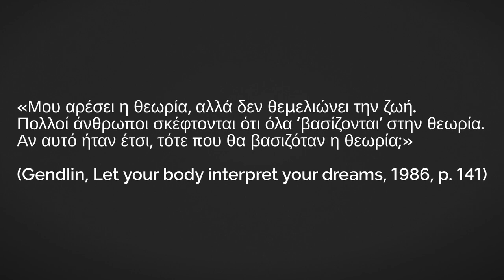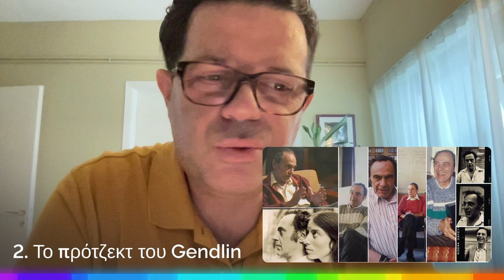Βιωμένο νόημα και ζωή: Σκέψη και βιωματική προαγωγή 1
"Βιωμένο νόημα και ζωή: Σκέψη και βιωματική προαγωγή", Μέρος 1ο
Ομιλίες στο βουνό 2024

Ευχαριστώ πολύ Βασιλική Ρούσου και Χλόη Κολύρη
για την πρόσκληση!

Μέρος 1ο
1. Τώρα, με την γλώσσα που έχουμε
1.1. Ο συνηθισμένος τρόπος
1.2. Η υπορρητότητα. Το περισσότερο.
1.3. Ποιος θα ήταν ο ασυνήθιστος τρόπος; Ποιος θα ήταν ένας βιωματικός «χώρος» που επηρεάζει τα μοτίβα;
 Περί χώρου.
 Περί χρόνου.

2. Το πρότζεκτ του Gendlin.
2.1. Ο Gendlin ακολουθεί τον Wittgenstein.
2.2. Ζωή (σώμα) και «μονάδες».
Περί διαχωρισμών.
Περί συνθέσεων.
2.3. Πώς αντιστρέφουμε την συνήθη φιλοσοφική τάξη;
2.4. Η βιωμένη αίσθηση/νόημα και η υπόρρητη βιωματική πολυπλοκότητα.

Σύντομη περίληψη
Πώς αρχίζουμε με το άμεσο βίωμα (ως διαδικασία), με την ζωή; Πώς επιστρέφουμε διαρκώς «εκεί», αναφερόμενοι/ες/α άμεσα σε αυτήν; Πώς την κατανοούμε, πώς τολμούμε να (την) σκεφτούμε, αλλά με τους δικούς της όρους και προϋποθέσεις;
Η ομιλία αναφέρεται στο έργο του Gendlin και στις βάσεις του έργου του, μέσα από αυτήν την οπτική, με κρίσιμες επισημάνσεις (παράδοξα, οιονεί αδιέξοδα, επεξηγήσεις και προαγωγές, κ.λπ.) αλλά και σύντομες αναφορές στους Dilthey, Heidegger, Deleuze, Husserl, κ.λπ.

Σύντομο βιογραφικό
Ο Νίκος Κυπριωτάκης σπούδασε Φυσική. Είναι Προσωποκεντρικός & Focusing-βιωματικός θεραπευτής (ECP), εκπαιδευτής στην βιωματική διαδικασία του Focusing, Προσωποκεντρικός επόπτης και Coordinator (Διεθνές Ινστιτούτο Focusing, Νέα Υόρκη). Μαζί με την Judy Moore είναι επιμελητής του συλλογικού έργου Senses of Focusing, Vol. I & II, 2021, εκδόσεις Ευρασία. Ήταν ο αρχισυντάκτης του περιοδικού Εποχή | Epoché (Φαινομενολογικές Ψυχοθεραπείες), εκδόσεις Ευρασία για τα τεύχη 1 έως και 16. Έχει μεταφράσει στα Ελληνικά το βιβλίο Focusing του Eugene T. Gendlin, 2023, εκδόσεις Ευρασία, καθώς και αρκετά σημαντικά άρθρα του.